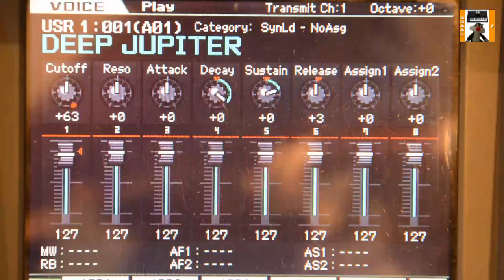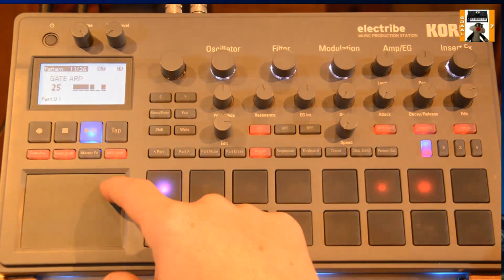**Tangerine dream -Thief** by graal7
track of thief album
tangerine dream
chicago coutroom